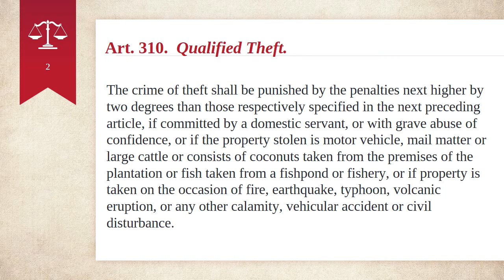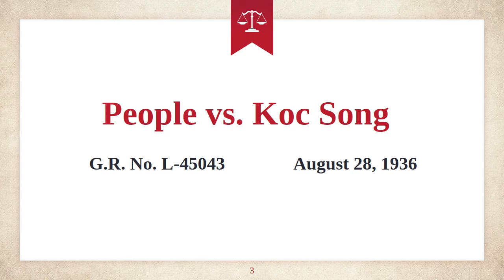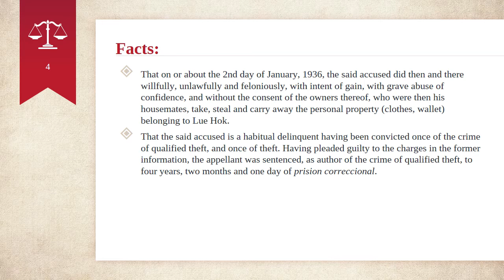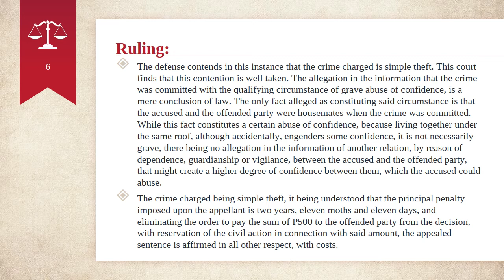Art310 Qualified Theft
CASE REPORTER Tenaur Joanna